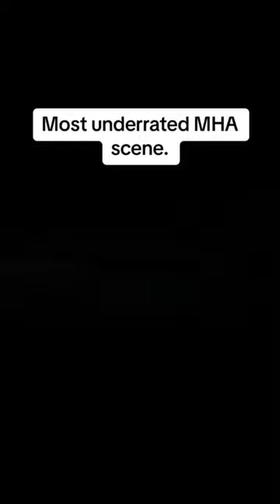ukraine jayhound sweepers sweepersent drill viral fyp